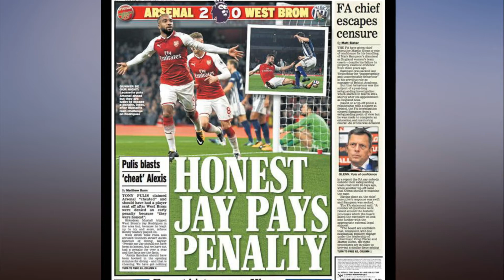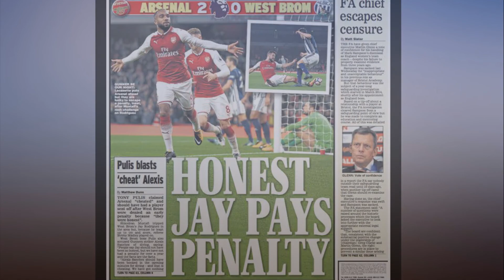Arsenal news Alexandre Lacazette explains his trumpet goal celebration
The France striker bagged two goals in Arsenal’s 2-0 win over West Brom last night.

And he explained to the club website that the celebration, which sees him imitate a trumpet player, is down to a bet.

“It’s based on a bet with a friend of mine who really likes music that involves trumpets,” said Lacazette.